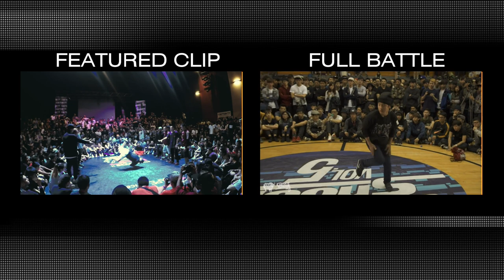Who Got The Flava Today? Kid David at Culture Shock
Flava. Give power to the calling. Tune into your heart desires.Live it. Breath it. Beam it.

FlavaDM by Rafał "Zysu" Szymkiewicz